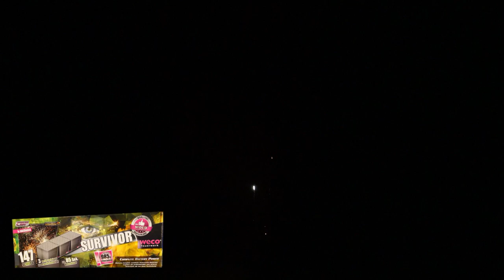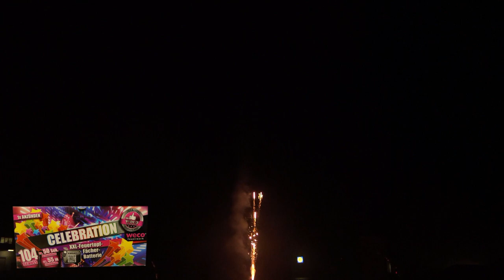ALLE LIDL SILVESTER FEUERWERK NEUHEITEN 2019/2020 [FullHD]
Heute im Test:  Alle Lidl Silvester Feuerwerk Neuheiten :-)

* Kamera, Camcorder, Videoequipment:

*2x "3-Flammen-Zigarrenbrenner"

* 2x BESTER Brenner (Sturmfeuerzeug)

KEEP WATCHING.